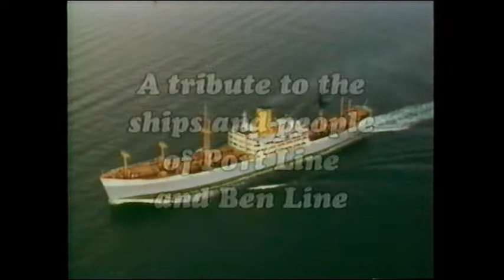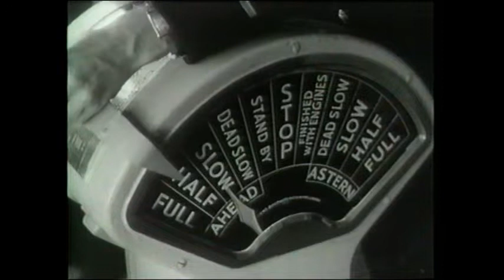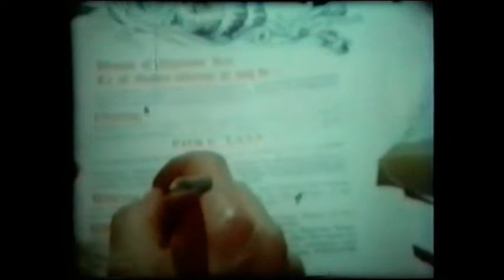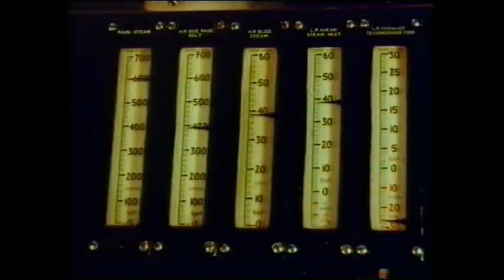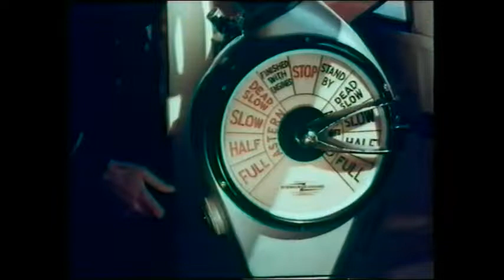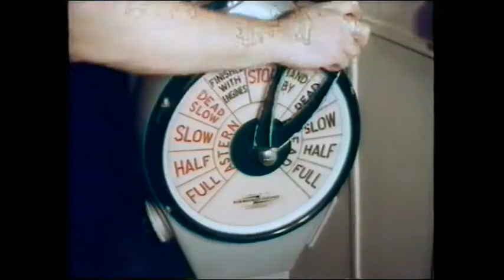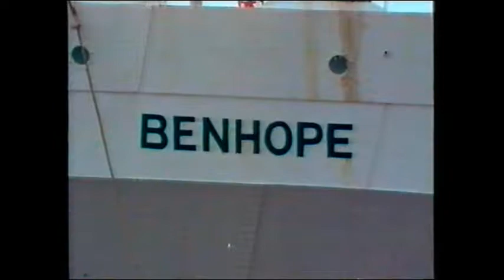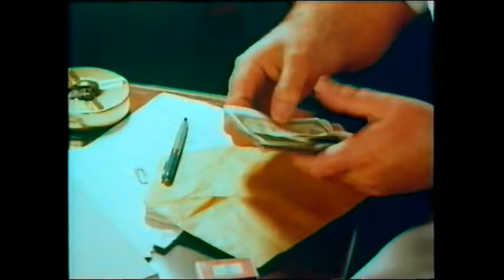The Great Liners Part 10 Ports and Bens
There was a time not so very long ago when
just about every port in the world was crammed
full of merchant ships all flying the Red Ensign.
At any one time as many as 200,000 crew served
aboard these ships. To maintain the crewing level
shipping companies helped finance special sea
training schools and colleges to provide cadet
officers and boy ratings to man their ships.
In this the 10th episode of this highly acclaimed
series we see the training schools and follow the
cadets and ratings as they join their first ship and
embark on voyages of true adventure. That first
ship could easily have been a tramp steamer or a
luxury transatlantic liner.
Two of the most popular companies in the British
Merchant Navy were Port Line and Ben Line both
were at the fore in having distinctively styled ships
with streamlined profiles. In this episode, with the
use of very rare archive film we see just what it was like to have worked and sailed aboard these classic ships, in those remarkable days when shipboard entertainment meant reading a good book, playing cards or just relaxing on deck with a duty-free drink and listening to the soothing sounds of the passing wake as they sailed through the warm Southern oceans. These evocative scenes are a wonderful and nostalgic experience for anyone who worked with or sailed aboard these classic Great Liners.
The picture miniatures shown on the back cover
are purely representive of the ships we see in this
truly magnificent production which is produced
predominantly in colour.